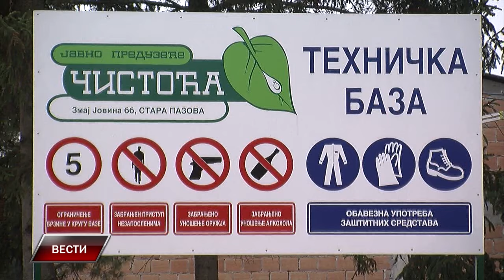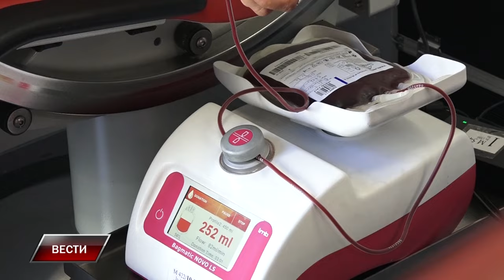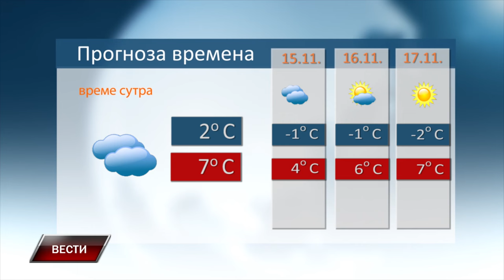VESTI 13 11 2024